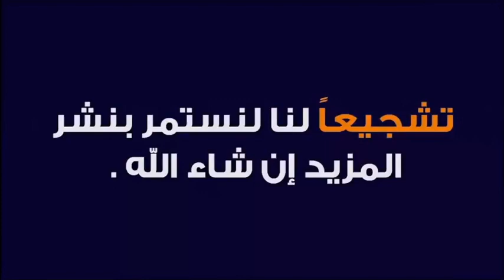أحسن طريقة لعلاج صداع الدماغ الشقيقة 🕌 الدكتور طيب كريبان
جديد 2021 : أحسن طريقة لعلاج صداع الدماغ الشقيقة  🕌 مع الدكتور طيب كريبان
 ▬▬▬▬▬▬ஜ۩☺۩ஜ▬▬▬▬▬
 ▬▬▬▬▬▬ஜ۩☺۩ஜ▬▬▬▬▬
⛔ أحبابي الكرام ، إذا أعجبكم الفيديو رجاءاً لا تنسوا :

 ▬▬▬▬▬▬ஜ۩☺۩ஜ▬▬▬▬▬
مواضيع سابقة

🕌 عَنْ أَبِي هُرَيْرَةَ، عَنِ النَّبِيِّ صَلَّى اللهُ عَلَيْهِ وَسَلَّمَ قَالَ:
 ▬▬▬▬▬▬ஜ۩☺۩ஜ▬▬▬▬▬
⚠️ توضيح مهم ❗

 ▬▬▬▬▬▬ஜ۩☺۩ஜ▬▬▬▬▬
# هاشتاغ الموضوع #